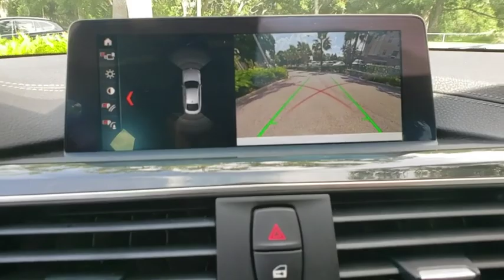2019 BMW 4 Series Lakeland, Plant City, Winter Haven, FL LP2144PT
2019 BMW 4 Series 430i - Stock#: LP2144PT - VIN#: WBA4J1C57KBM16790

CARFAX 1-Owner, BMW Certified. FUEL EFFICIENT 34 MPG Hwy/24 MPG City! NAV, Heated Seats, Sunroof, Satellite Radio, Back-Up Camera, iPod/MP3 Input, Keyless Start, Dual Zone A/C, Rear Air, DRIVING ASSISTANCE PACKAGE, Turbo SEE MORE!KEY FEATURES INCLUDENavigation, Power Liftgate, Rear Air, Back-Up Camera, Turbocharged, Satellite Radio, iPod/MP3 Input, Keyless Start, Dual Zone A/C, Smart Device Integration MP3 Player, Sunroof, Onboard Communications System, Aluminum Wheels, Remote Trunk Release.OPTION PACKAGESCONVENIENCE PACKAGE Active Blind Spot Detection, Lumbar Support, Heated Front Seats, DRIVING ASSISTANCE PACKAGE Speed Limit Information, Active Driving Assistant, Lane Departure Warning, Forward Collision Warning, pedestrian warning and City Collision Mitigation, HEATED STEERING WHEEL. BMW 430i with Alpine White exterior and Black SensaTec/Red Stitching interior features a 4 Cylinder Engine with 248 HP at 5200 RPM*.EXPERTS REPORTGreat Gas Mileage: 34 MPG Hwy.BUY WITH CONFIDENCECARFAX 1-Owner Unlimited Miles for 1-Year plus the balance of original new vehicle warranty (4-Year/50,000-Miles), 24-Hour BMW Roadside Assistance, Comprehensive Inspection and Reconditioning, Trip-Interruption Services, Trip-Planning ServicesWHY BUY FROM USFields BMW Lakeland is proud to serve the Central Florida region with quality new & used BMW cars in the Tampa Bay area. With the latest new BMW 3 Series & 5 Series cars in Lakeland like the BMW 328, 335, 528, Z4, X3, and X5, you are sure to find the new or used BMW vehicle you have been looking for in the Lakeland, Tampa, Palm Harbor, St Petersburg, Sarasota or Clearwater, Florida area. Come visit us at I-4 at Exit 33, 4285 Lakeland Park Drive, Lakeland, FL 33809 to see our vehicles.Horsepower calculations based on trim engine configuration. Fuel economy calculations based on original manufacturer data for trim engine configuration. Please confirm the accuracy of the included equipment by calling us prior to purchase.